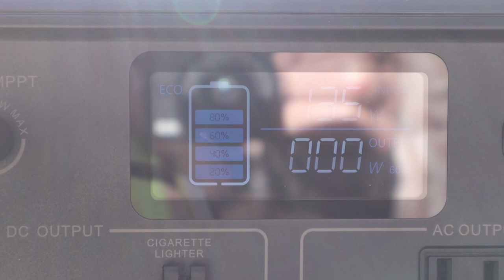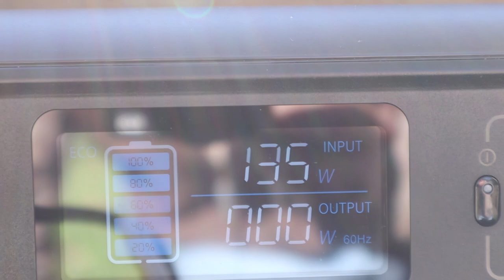My Preview of the Bluetti PV200 Solar Panel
Comes With
User manual and Warranty card
Attached MC4 connectors

Key Features
Monocrystalline Solar Cells with up to 23.4% Efficiency
Long-lasting ETFE Coating
Foldable & Portable
Compatible With Most Solar Generators with MC4 Connectors
12-month Warranty

Power:     200W
Lamination:    ETFE (Ethylene tetrafluoroethylene)
Cell Type:    Monocrystalline Silicon
Cell Efficiency:    Up to 23.4%
Voltage at Max Power(Vmp):  20.5V
Current at Max Power(Imp):  9.7A
Open Circuit Voltage(OCV):  26.1V
Short Circuit Current(Isc):  10.3A

GENERAL
Connector:    Standard MC4 Connector
Weight:    16.1lbs (7.3kg)
Dimensions (Unfolded):  23.2 × 89.2in (59 × 226.5cm)
Dimensions (Folded):   23.2 × 24.8inch (59 × 60cm)
Operating Temperature:  14-149℉ (-10-65℃)
Best Working Temperature:  77℉ (25℃)
Cable Length:    118in (3m)
Certifications:    FCC,CE,ROHS